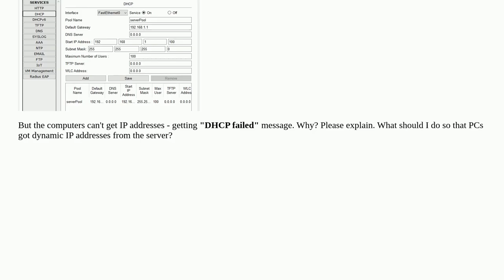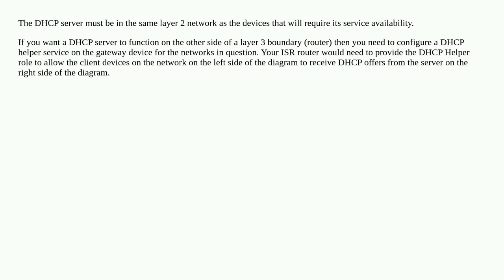Why my PCs can't get dynamic IPs from DHCP Server?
A special thanks goes out to the community

  routing dhcp cisco